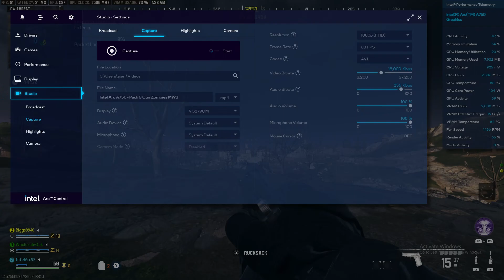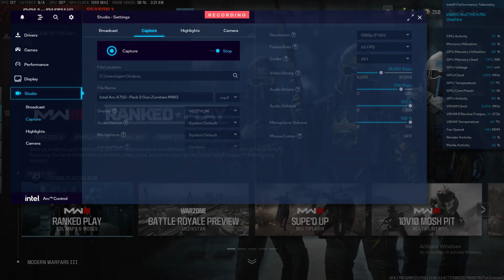Intel Arc A750 - Pack 3 Gun Zombies MW3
(Don't offense this channel)

My Lenovo LOQ (Laptop) PC Specs:
CPU+iGPU : Intel Core i5 13420H up to 4.6GHz & Intel Thread Director & iGPU up to 1.40GHz UHD
CPU Power : Maximum Turbo 95 W + Support up to PCIe 5.0 + Intel Quick Sync
GPU : NVIDIA RTX 3050 6GB GDDR6
OS Storage : VisionTek DLX4 1TB NVMe PCIe 4.0 - Windows 11 Home 64bit
Storage : Samsung 990 Pro 2 TB NVMe SSD PCIe Gen 4.0
RAM : Kingston Impact - SK Hynix 32GB 2x16 GB LPDDR5 5600Mhz

My PC Specs :
CPU : AMD Ryzen 9 5900X OC 3.7Ghz - 4.8Ghz Zen3
Motherboard: ASUS ROG Strix B550-F 2.5 Gbps LAN USB 3.2, SATA, M.2
GPU: Intel Arc A750 8GB GDDR6 PCIe 4.0
Monitor: ASUS TUF Gaming 27" 280Hz IPS Panel (NVIDIA G-Sync)
RAM: Corsair Vengeance Pro SL DDR4 RGB 64GB 3600Mhz DDR4
CPU Cooler: Cooler Master Hyper 212 Halo Black
Operating system: Windows 11 Pro (64 Bit)
OS Storage: - Samsung 990 Pro 2TB NVMe SSD (PCIe 4.0)
Hyperfast-Performance Gaming: Samsung 990 Pro 2TB NVMe SSD (PCIe 4.0)
Superfast NVMe SSD : Samsung T7 Touch 1TB External USB 3.2 Gen 2 for Videos up to 4K 60 FPS
Case Fan: Deepcool MF120GT 3x120mm ARGB LED (Front Only)
PSU: Thermaltake Toughpower GF3 1650W Gold - TT Premium Edition 80 Plus Gold ATX
Case: Phanteks Eclipse P500A Black ATX